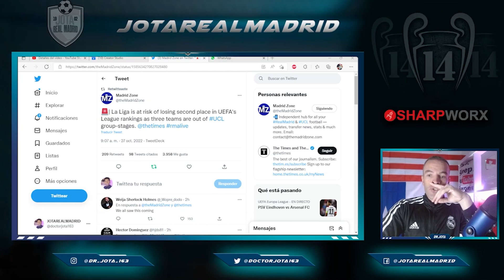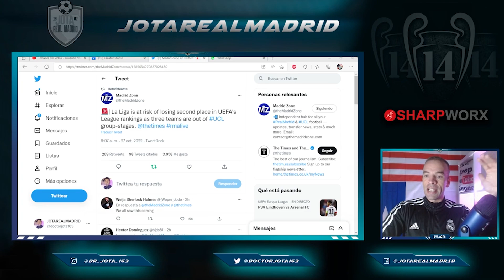La Liga española a punto de perder puestos en el ránking gracias a Tebas